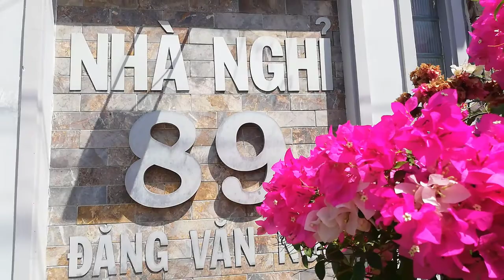[FULL HD]ENTY BỊ VIRUS ĐƯỜNG RUỘT ||BÁC SỸ TRUNG ĐIỀU TRỊ TRUYỀN DỊCH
ENTY ĐÃ CHỊU TRUYỀN DỊCH
ENTY BỊ VIRUS  ĐƯỜNG RUỘT
||BÁC SỸ TRUNG ĐIỀU TRỊ TRUYỀN DỊCH ||
PROMOVIES VIDEOKAR NS QUANG DAU